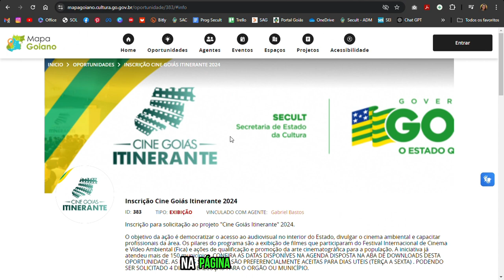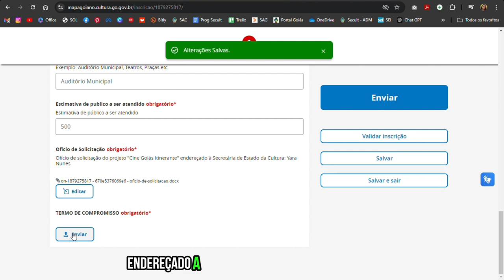🎬 Quer levar cinema de qualidade para sua cidade? 🎥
Aprenda como inscrever sua cidade no Cine Goiás Itinerante e faça parte deste projeto incrível que leva filmes e cultura para todas as regiões do estado! É simples e fácil, e você pode proporcionar uma experiência cinematográfica única para a sua comunidade.

_ PLAYLISTS INDICADAS_

_LINKS_